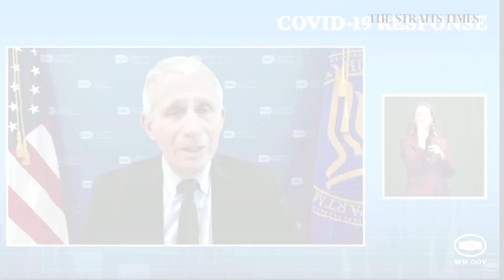Large study to test Covid vaccine in kids -Pfizer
Pfizer Inc. said on Tuesday it will begin testing its Covid-19 vaccine in a bigger group of children under age 12 after selecting a lower dosage for the shot than in an earlier stage of the trial.

Video: Reuters